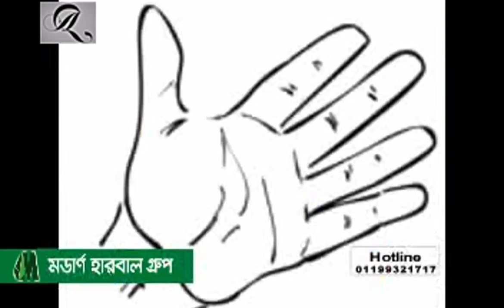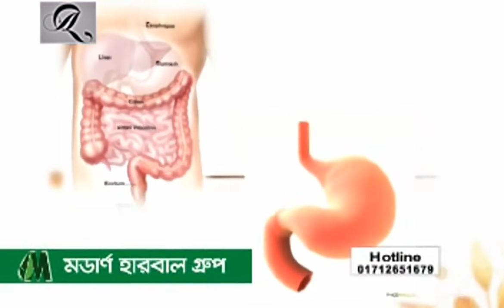ডায়াবেটিস ও হার্টের রোগ নিয়ে ডা. আলমগীর মতির গুরুত্বপূর্ণ স্বাস্থ্যতত্ত্ব Modern Herbal